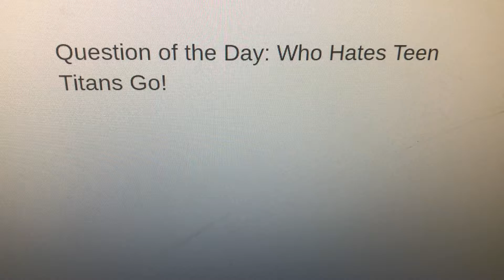Question of the Day 48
I’m so Disappointed that Teen Titans Go! Goes on and On I Hope it will be Canceled in 2021